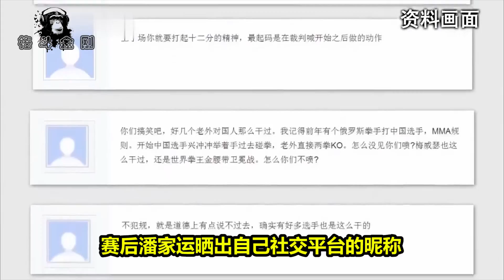重拳打睡280战泰国天王？中国18岁天才拳手诞生【格斗金刚】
本视频内所引用画面均为职业赛事或在专业场地与监管的赛事背景下发生的打斗内容，未成年人禁止模仿！

遇事不决，KO解决！大家好，欢迎来到金刚的格斗全王频道。
邱建良师弟潘家运横空出世，年仅18岁力战280战泰拳王，重拳出击差点把对方打到睡着
重拳打睡280战泰国天王？中国18岁天才拳手诞生
一只活跃于格斗界的大猩猩🙈
【格斗金刚】带你了解拳坛不为人知的一面！
「人物传记、精彩比赛、最新资讯」
KLF昆仑决、峨眉传奇、UFC世界大赛，你想看的这里都有
格斗金刚 邱建良 潘家运 "请放心，视频中的拳击场面是在受过专业训练和监督的情况下展示的，绝无任何暴力或血腥情节。"